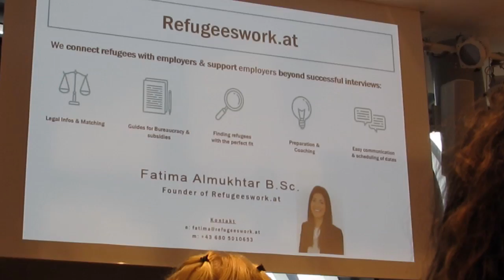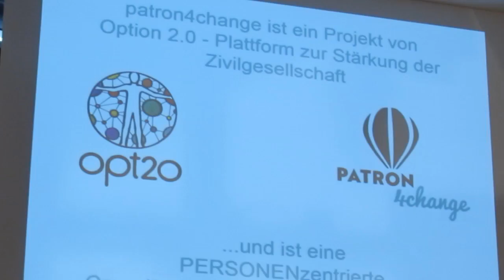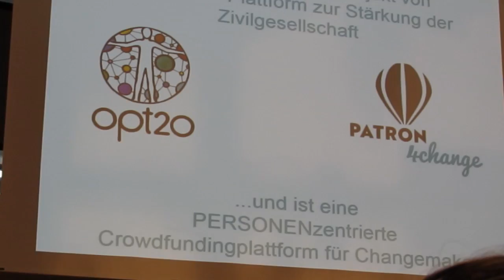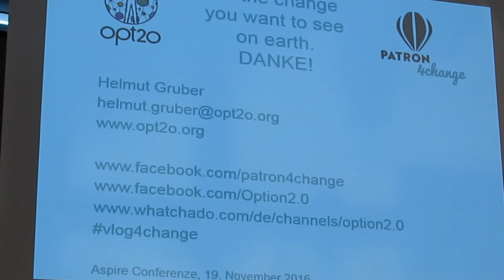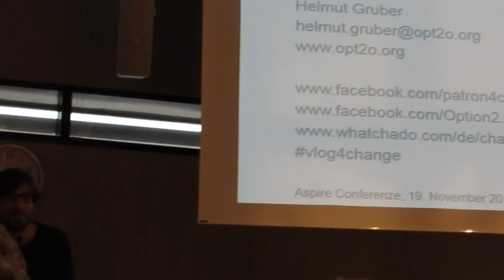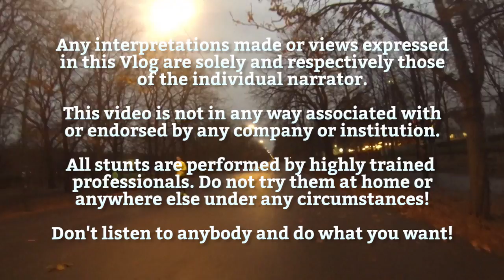Aspire Conference 2016 - The Seabird Vlog 416